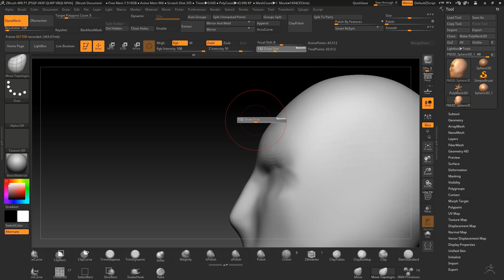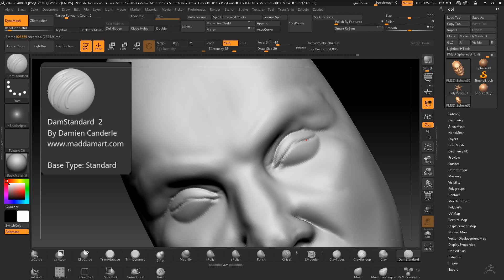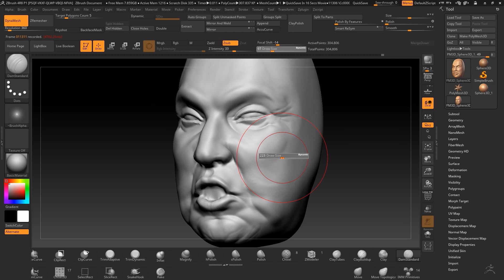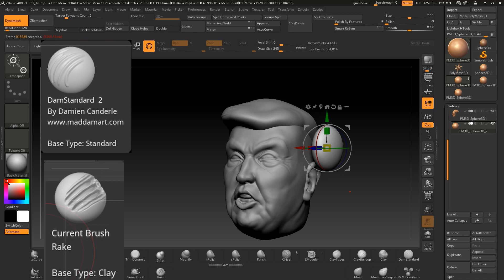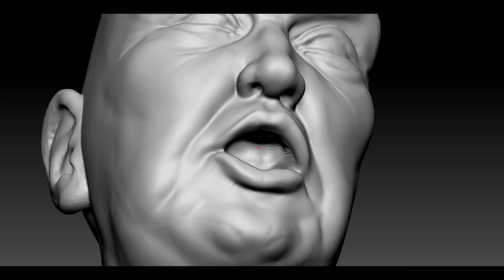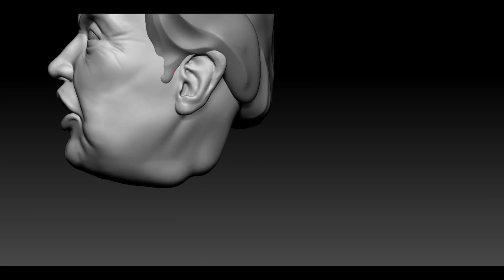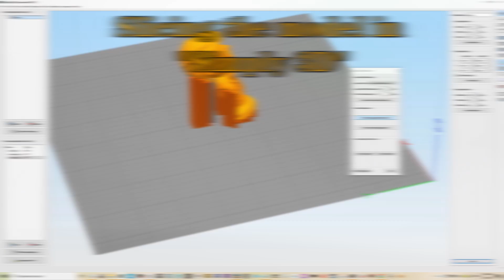Donald Trump Zbrush Caricature Timelapse sculpting. 特朗普 的漫画雕塑制作过程.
HI ,I've made a video to explain the process of making this “Donald Trump” Caricature figurine,I've explained the tools,techniques and software that I use throughout the video.